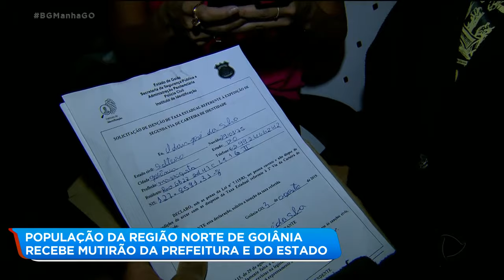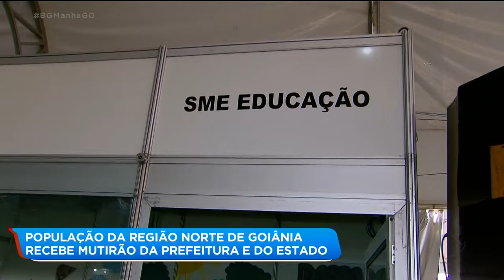POPULAÇÃO DA REGIÃO NORTE DE GOIÂNIA RECEBE MUTIRÃO DA PREFEITURA E DO ESTADO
Os moradores da região norte de Goiânia puderam aproveitar vários serviços oferecidos pela prefeitura e pelo governo do estado em um mutirão que aconteceu no fim de semana.